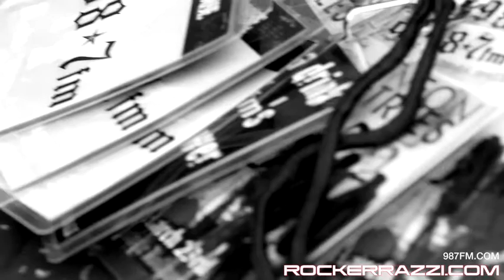Neon Trees - Animal (LIVE at the 987FM Penthouse)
Neon Trees perform Animal live at the 987FM Penthouse at The Historic Hollywood Tower. 3.23.12